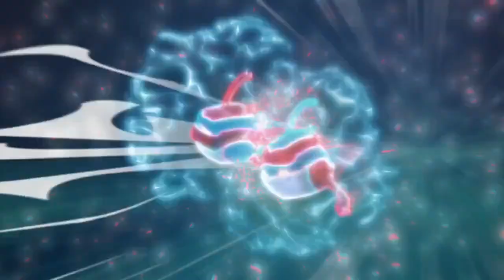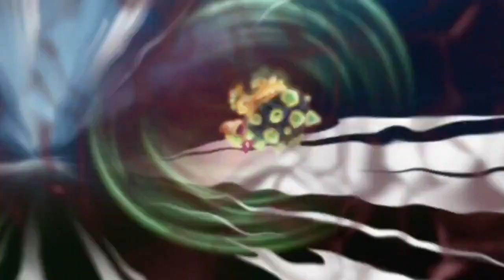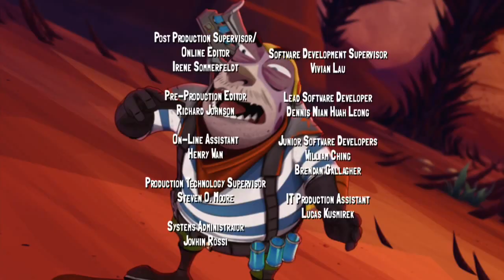Slugterra Season 1 Episode 005